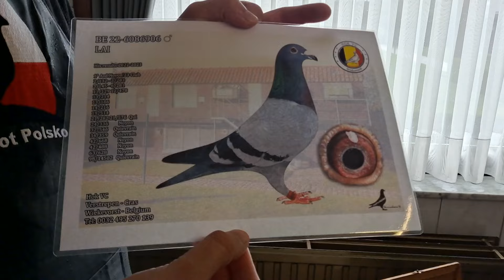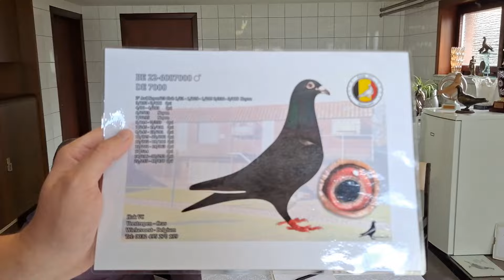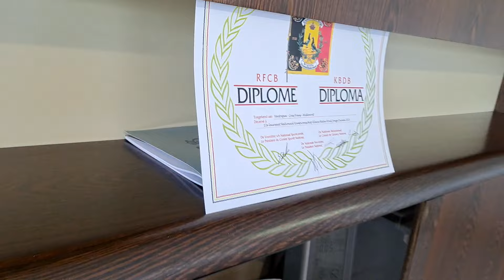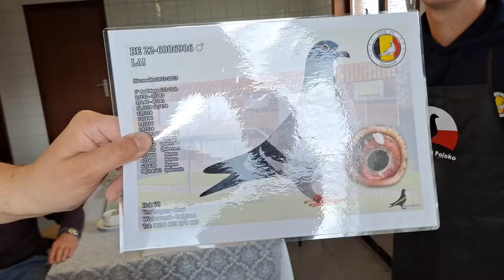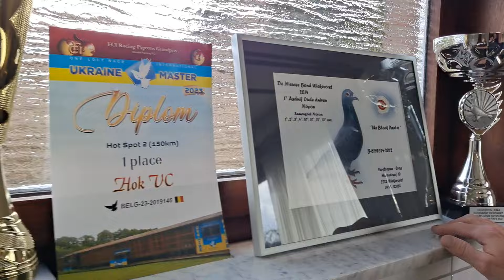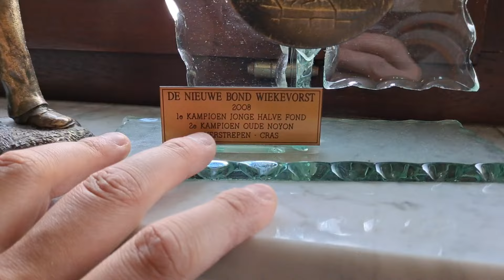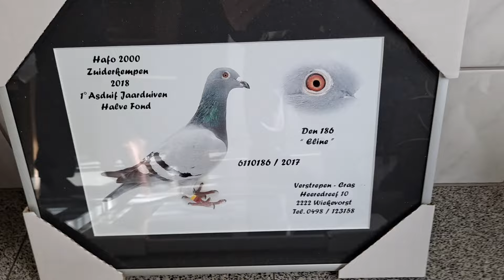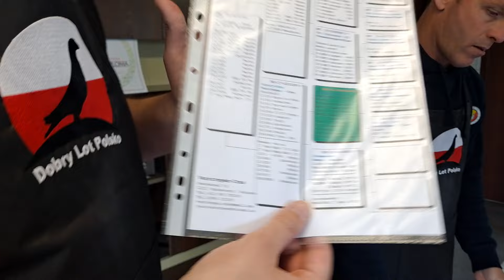TEAM Verstrepen-Cras (HOK VC) z Wiekevorst w Belgii. Prezentacja hodowli.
Witam Serdecznie Wszystkich Hodowców na moim profilu  !

Dzisiaj byłem gościem u Belgijskiego hodowcy z regionu lotowego Antwerpii TEAM Verstrepen-Cras z Wiekevorst w Belgii. Hodowca ten specjalizuje się w lotach gołębi dorosłych od 100 do 550 km oraz w lotach młodych gołębi na tym samym dystansie. Jego gołębie również spisują się dobrze na Wspólnych gołębnikach.

Jeżeli jesteś zainteresowany proszę o kontakt na priv lub pod numerem telefonu 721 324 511.

Jestem jedynym przedstawicielem hodowcy na Polskę, Czechy I Słowację.

Dobry lot

Antoni Jankowski
Amazing Wings Agent
Power Mix Minerały